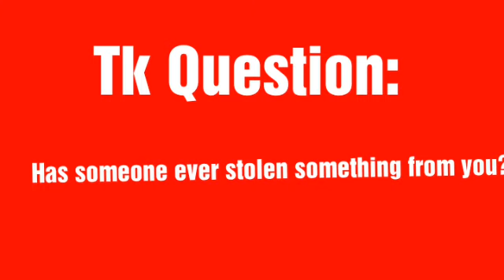Tk movie: Sonic get's robbed!